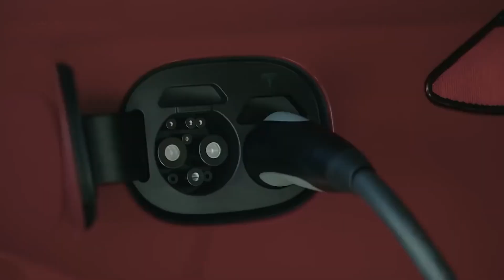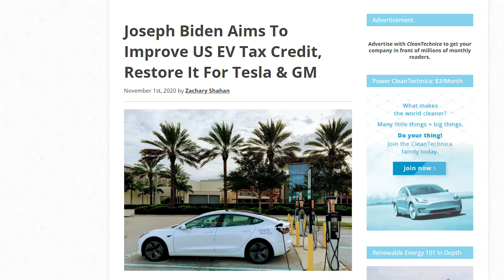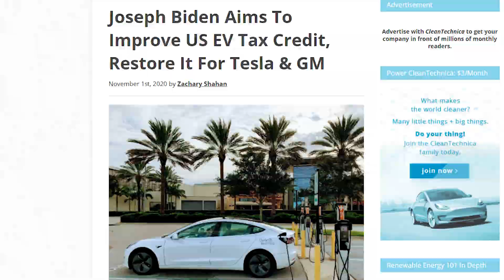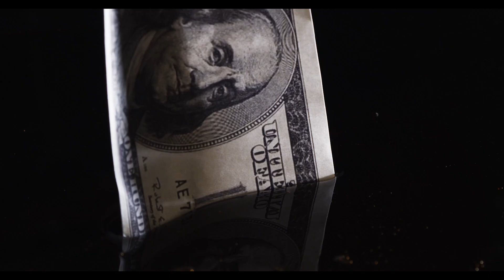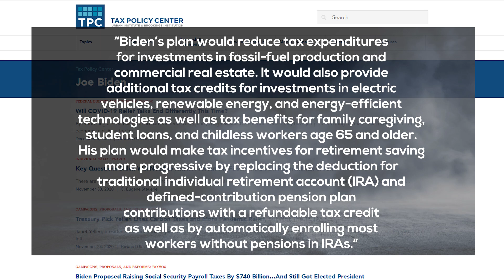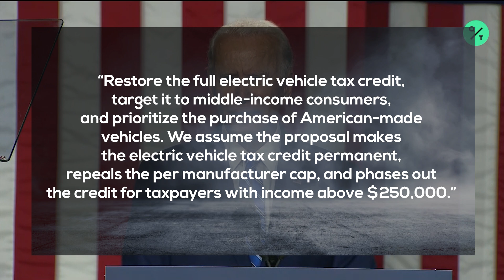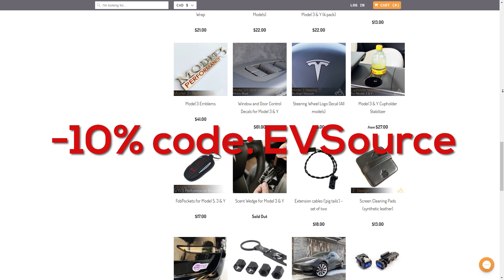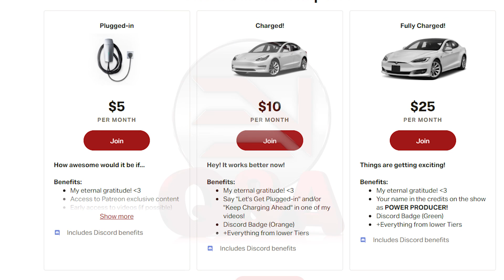5 MAJOR Things About Electric Vehicles in JOE BIDEN's Presidency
Joe Biden has already revised a plan that addresses electric vehicles. There are 5 major things that will affect electric vehicles in his presidency. Bringing back tax incentives or tax credits is just part of his plans. Tesla and GM will benefit the most from the new policies.

TImestamps:
0:00 Intro
0:39 Biden's support for electric vehicles
2:14 $2 Trillion Climate Agenda
2:24 Bringing Back The $7,500 Incentives
4:22 500,000 New Charging Points & Trade-In Cash Vouchers
5:06 Government Fleets To Electric & Support Small EV Startups
6:31 Final Thoughts